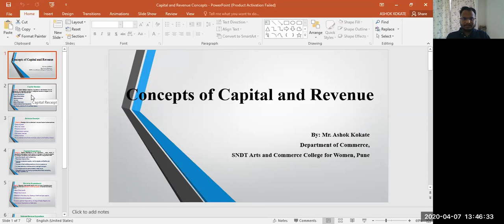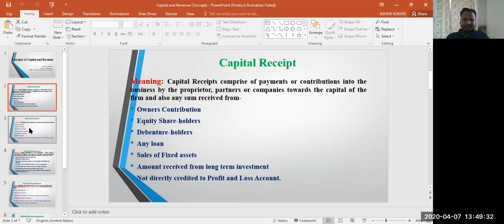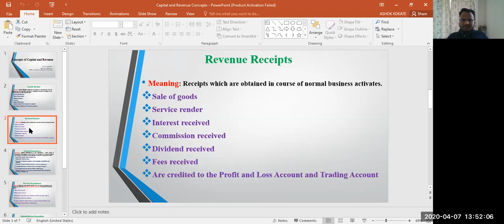Capital Receipt and Revenue Receipt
The capital receipt are the inflow of cash in to the business on non recurring in nature. The capital receipt is received in exchange for the source of income. Unlike revenue received which is a substitution of income